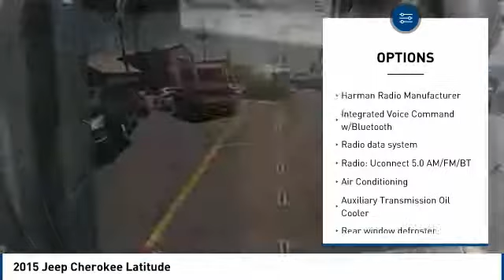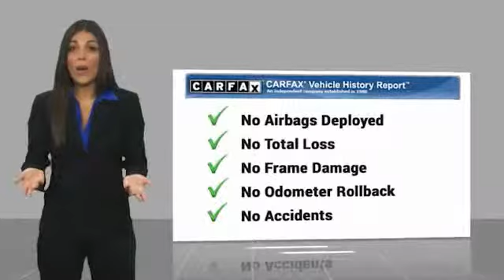2015 Jeep Cherokee 2015 Jeep Cherokee Latitude FOR SALE in Corona, CA HP8564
CardinaleWay Volkswagen
2603 Wardlow Road

New Price! CARFAX One-Owner. Gray 2015 Jeep Cherokee Latitude FWD 9-Speed 948TE Automatic 2.4L 4-Cylinder SMPI SOHC ONE OWNER, BLUETOOTH, MP3 CAPABLE, KEYLESS ENTRY, CLEAN CARFAX, REMAINING BALANCE OF FACTORY WARRANTY, Cherokee Latitude, 4D Sport Utility.  Inland Empire, Corona, Riverside, Ontario, San Bernardino, Orange County, Yorba Linda, Chino Hills 92882. Recent Arrival! 22/31 City/Highway MPG   Experience the Cardinale Way difference. We develop outstanding relationships where everybody wins. All prices plus dealer installed accessories.  Vehicle price and availability are subject to change without notice.